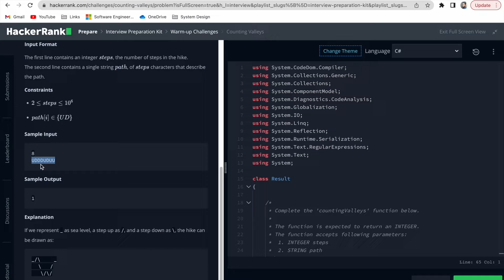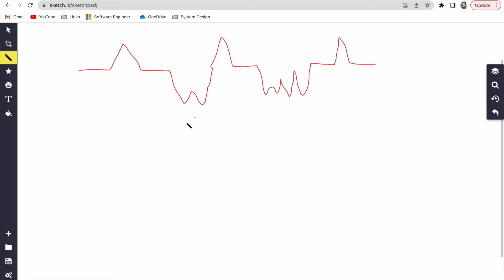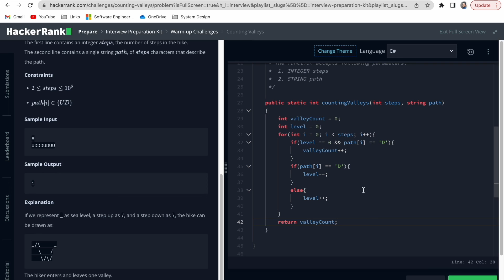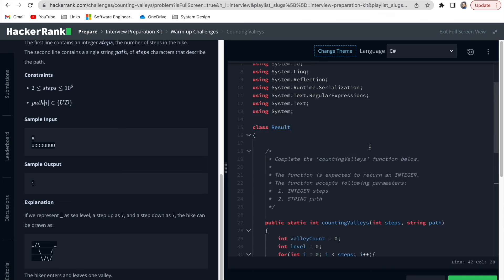Counting Valley - Warmup Challenges - Interview Preparation Kit on DSA | HackerRank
In this video, we are getting to know Counting Valley - Warm Up Challenges - Interview Preparation Kit on DSA | HackerRank.